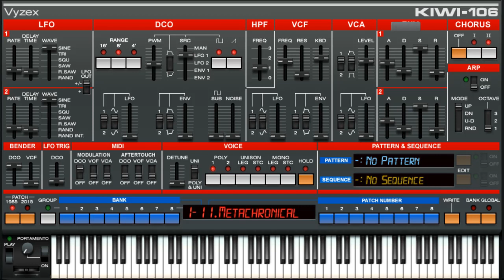Back When Midi Was King